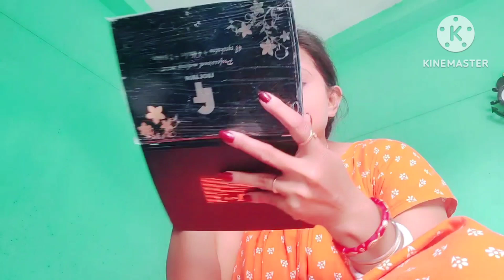Biye Bari Giye Biyetai Dekhte Pelam Na// বিয়ে বাড়িতে গিয়ে শেষমেষ বিয়েটাই দেখা হলো না।।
bengali vlog
bengali blog
daily vlog
biyebari blog
বিয়ে বাড়ি গিয়ে বিয়েটাই দেখা হলো না
biyebari Giye Biyetai Dekhte Pelam na
bengali blogger
bangla biye barir blog
bengali vlogger
bangla vlog